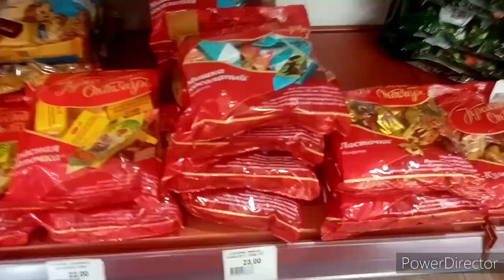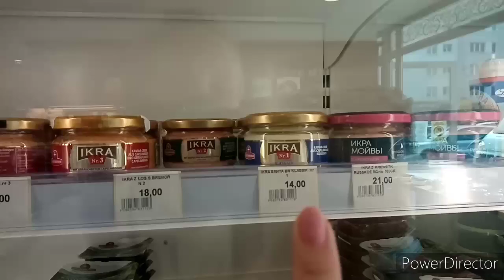ПОЛЬША. 🌞😋КУПИЛИ РУССКИЕ ПРОДУКТЫ. ✔️⚠️ВОПРОС КО ВСЕМ ПОЛЯКАМ